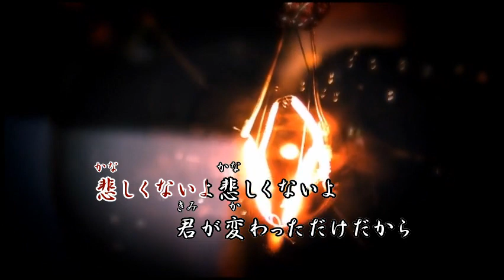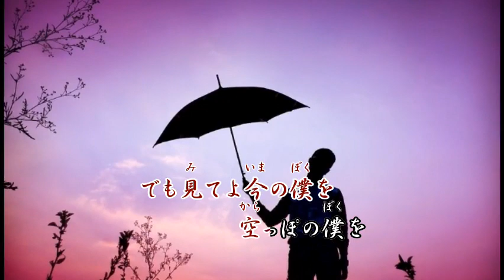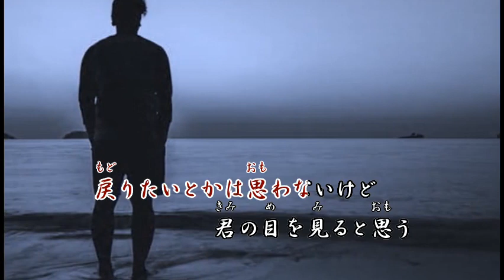香水/瑛人 舞子・歌